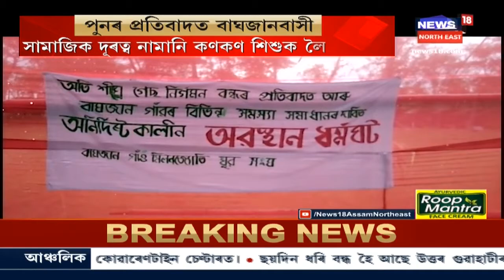Singaporeৰ পৰা অহা বিশেষজ্ঞৰ দলে বিষাক্ত গেছ নিৰ্গমন ৰোধৰ চেষ্টা চলাব Baghjanত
Guwahatiত আহি ইতিমধ্যে উপস্থিত হৈছে দলটো । ১২ দিনধৰি হৈ থকা মাৰাত্মক গেছৰ নিৰ্গমনৰ বাবে প্ৰকৃতিলৈ বিপদ কঢ়িয়াই অনাৰ লগতে হাৰাশাস্তিত ভুগিছে ৰাইজ ।